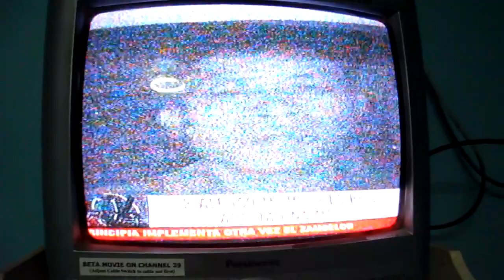TV Patrol Chavacano: My ALMOST kidnappers arrested in Zamboanga City!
While visiting my friends family in a dangerous zone of the Philippines this summer. I was almost kidnapped at the local mall. Thankfully God revealed things to us which allowed us to get a way in time before anything actually happened. Here is a blog post titled "To Praise or to Curse," which summarizes the entire situation:

How bizarre to think I was almost the next kidnapped person in the Philippines! And the last kid and mother who were kidnapped in the same area were also from the same town as me in the USA. WOW!